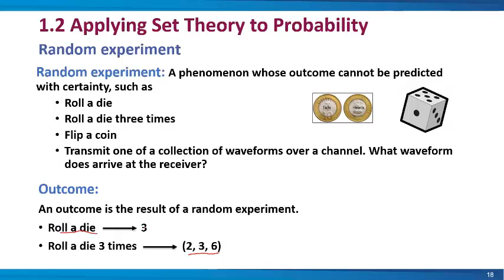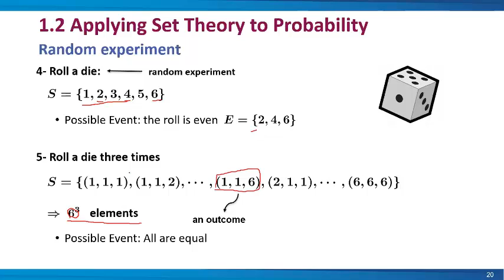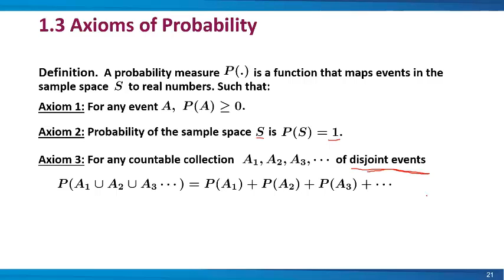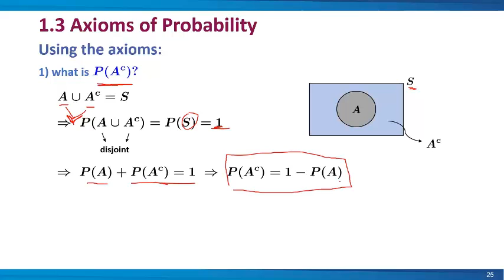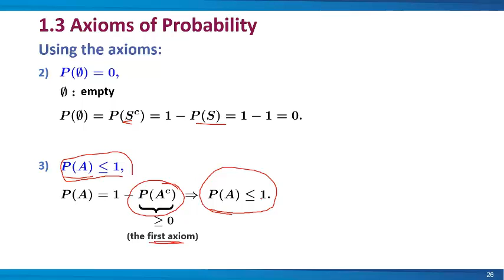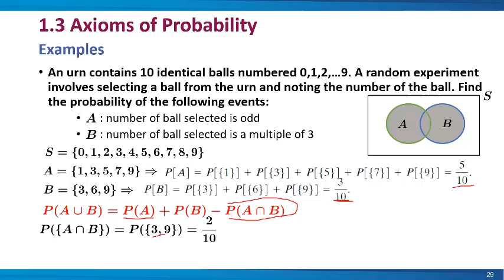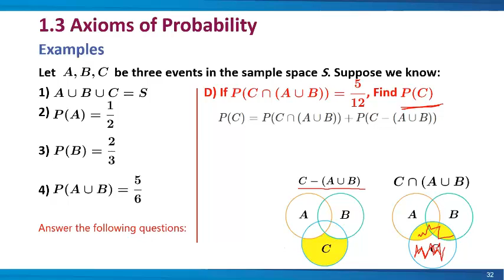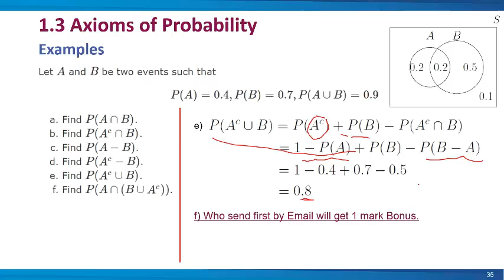Ch. 1: Experiments, Models, and Probabilities Part (03)